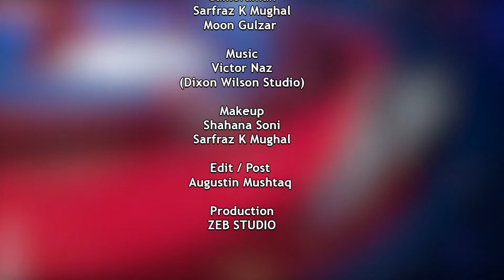Support, Support is something every one needs (PDS ep4) | Joshua Keyth Benjamin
Topic: Support, Support is something every one needs.
Guest: Joshua Keyth Benjamin

So once again we have invited Joshua on our sets to tell us about his journey, He is talking about support so go and check.

Must watch and give us your precious feedback